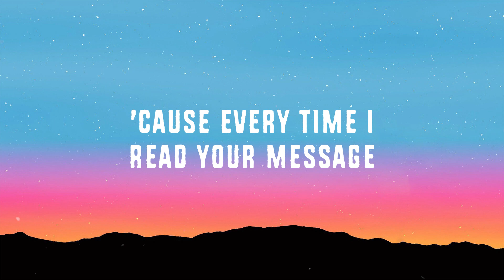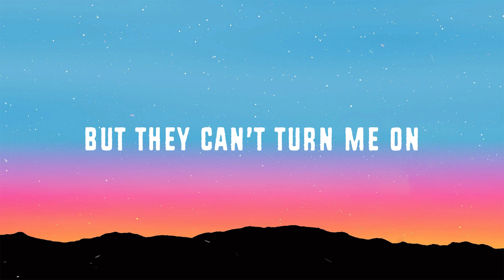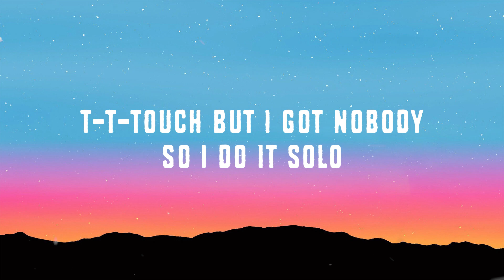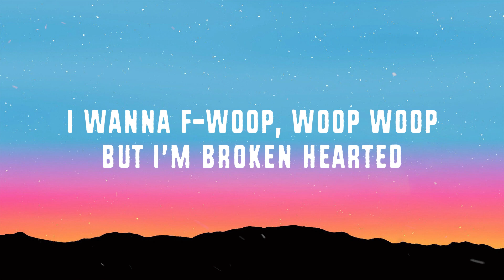Clean Bandit - Solo (Lyrics) ft. Demi Lovato